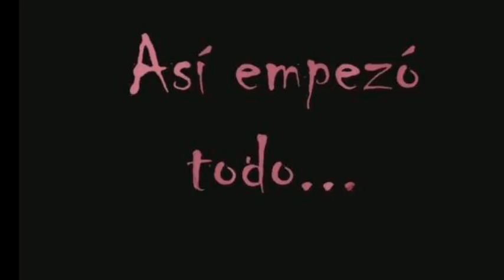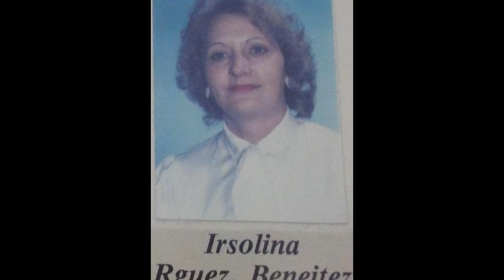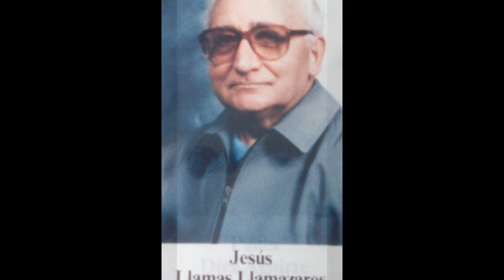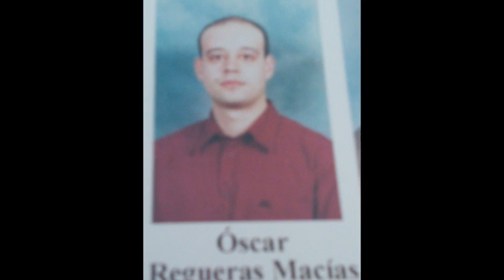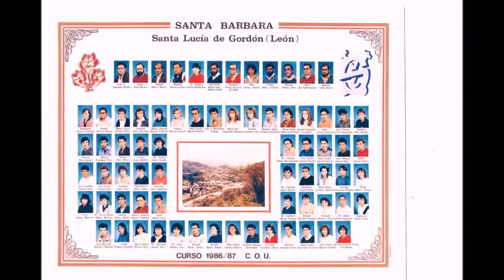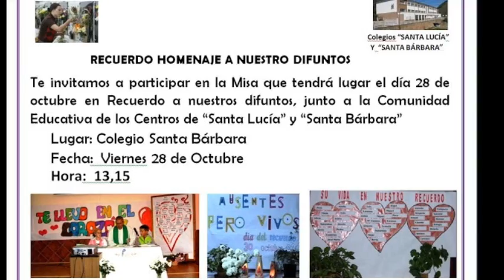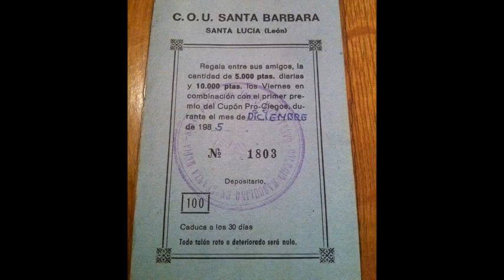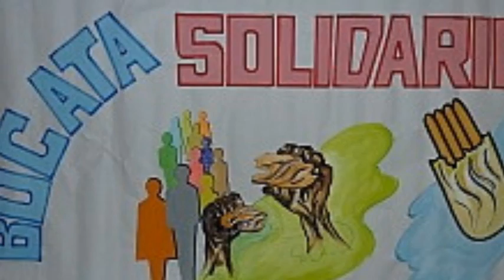VIDEO RECOPILACIÓN FOTOS MARISTAS SANTA BÁRBARA PARA II ENCUENTRO EX-ALUMNOS 2013 11 DE MAYO.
Video fotomontaje con motivo del II Encuentro de Ex-Alumnos Maristas Santa Bárbara.
Santa Lucía de Gordón. León.
Celebrado dicho encuentro el 11 de mayo de 2013.